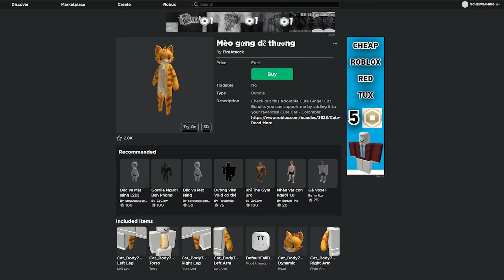Các Bundle Face Free Trong Roblox mới Nhất 2023 | MCHEW (ROBLOX)